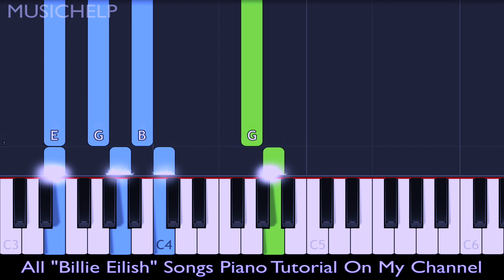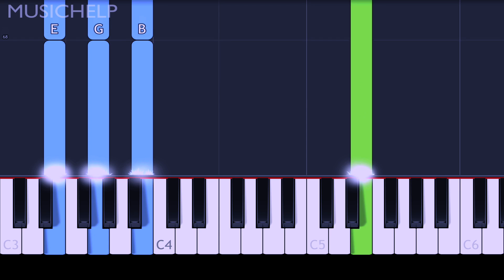Billie Eilish - Bellyache Piano Tutorial EASY (Piano Cover)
Billie Eilish - Bellyache" TIKTOK "I Lost My Mind